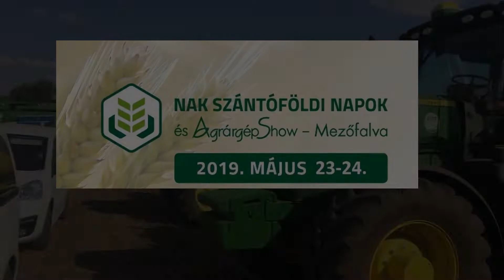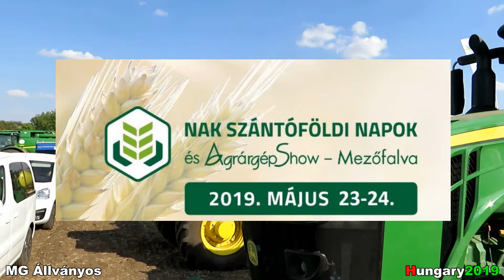NAK Szántóföldi Napok és AgrárgépShow *2019. május 23-24.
Újra megszervezi – immáron harmadik alkalommal – a NAK és a MEGFOSZ a NAK Szántóföldi Napok és AgrárgépShow nevű nagyszabású rendezvényét, idén ismét a Fejér megyei Mezőfalván, ahonnan a rendezvény elindult. Az ország – most már évek óta – legnagyobb szántóföldi rendezvénye 2019. május 23-án és 24-én várja az agrárszakma iránt érdeklődőket a Mezőfalvai Zrt területén.

További videók és képek érdekében látogass el az oldalamra
Operatőr: MG Állványos